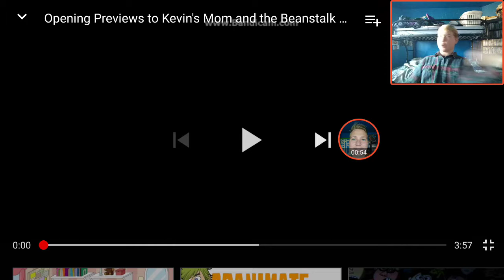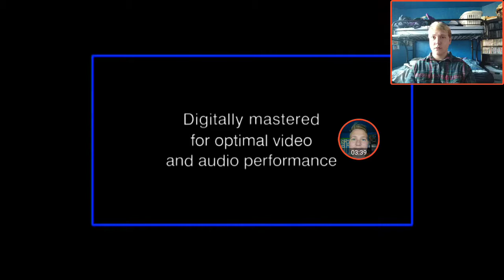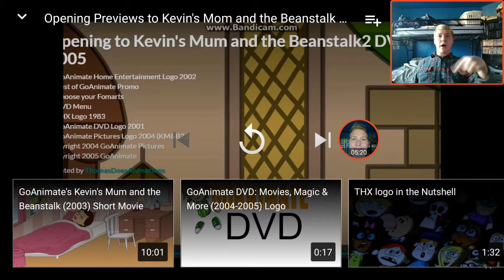Wyatt Reacts to Opening Previews to Kevin's Mom and the Beanstalk 2 2005 DVD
Original Video

Previous Reaction